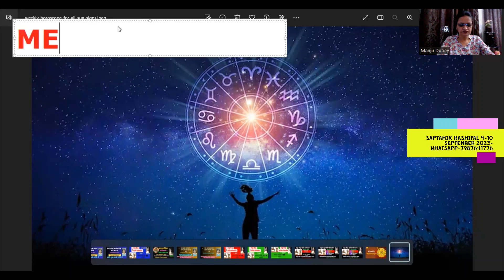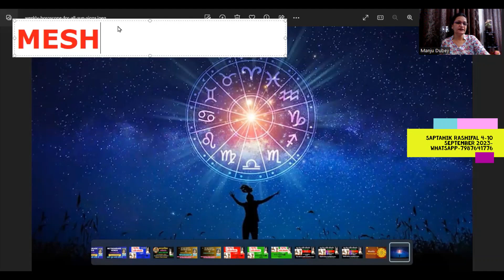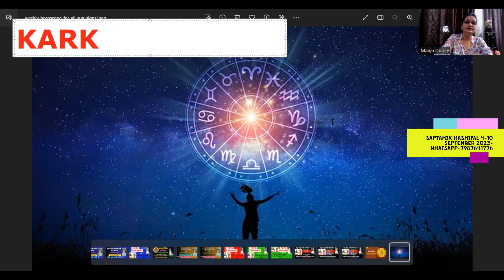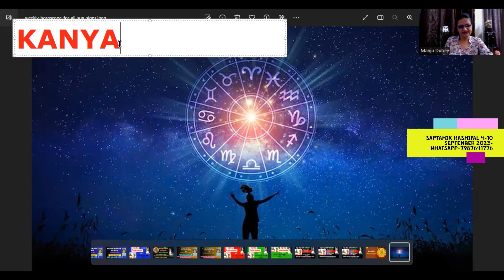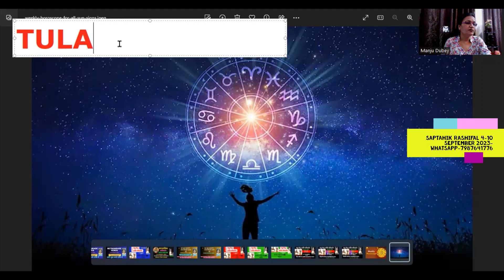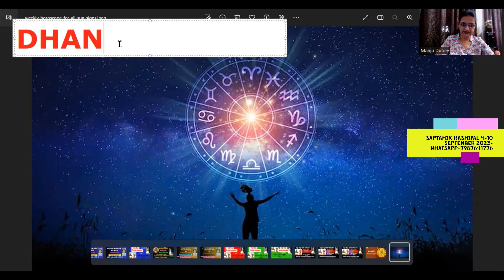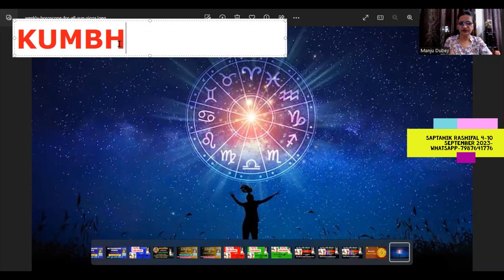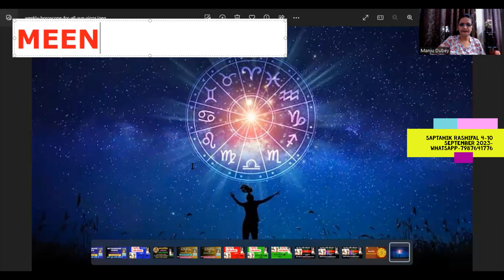साप्ताहिक राशिफल 4-11 SEPTEMBER 2023/WEEKLY HOROSCOPE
ज्योतिष वेदांग  है, जो ईश्वरीय संकेत को बताने में सहायक होता है- ग्रहों और नक्षत्रों के आधार पर| अतः यह सम्पूर्ण मानव जाति के हित के लिए होता है |

साप्ताहिक राशिफल ,जानिए आपका होरोस्कोप क्‍या ,,weekly horoscope in hindi,dainik rashifal,saptahik rashifal,masik rashifal ,

 इस हफ्ते क्या कहते हैं आपके सितारे ?

Divine Astrology